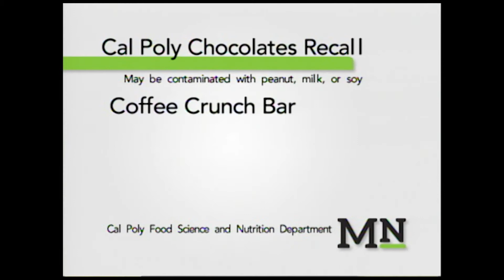Cal Poly recalls chocolate bars for possible contamination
Cal Poly chocolate bars potentially contaminated with undeclared allergens including peanuts, milk and soy — and possibly exposed to microbial contamination — have been recalled by the food science and nutrition (FSN) department along with the Cal Poly Corporation, according to a press release sent out by the university on Saturday.